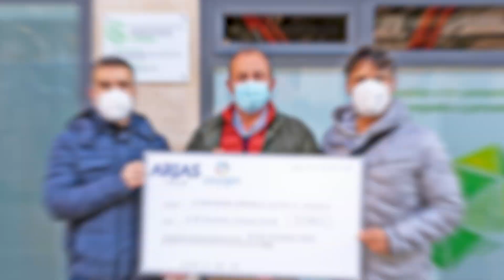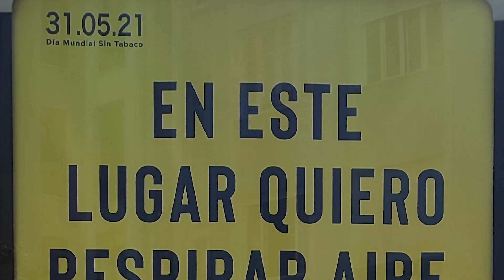Donación Mantequerias Arias a la Aecc (Asociación española contra el cáncer)/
Os traemos el video en el que parte del equipo Blood runners arias, que resultó ganador en la olimpiada interempresas E-health challenge 2021, hace entrega de los 1250€ que ha donado Mantequerias Arias por la victoria obtenida por el equipo.
Blood runners arias, se puso en contacto con el canal para decidir a que asociación iría donado ese importe, y por unanimidad se decidió que fuera a la AECC que es la asociación española contra el cáncer.
Uno de los objetivos del canal que es la lucha contra el cáncer ya está cumplido, dentro de poco el canal podrá empezar a monetizar y generar también algún ingreso para esta gran causa.
Mil gracias a todos por vuestro apoyo